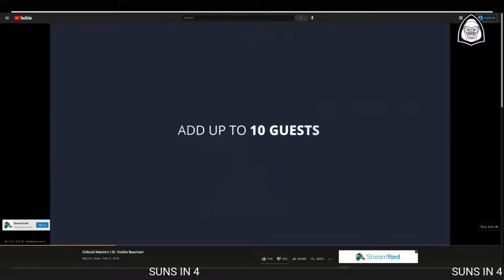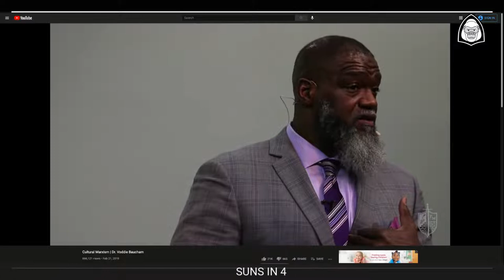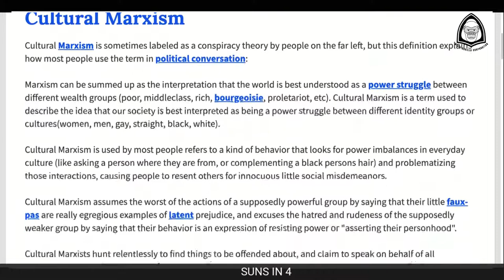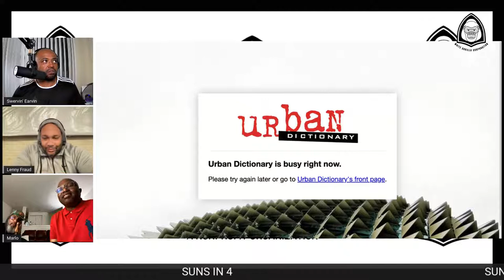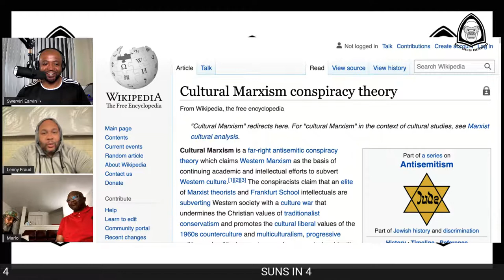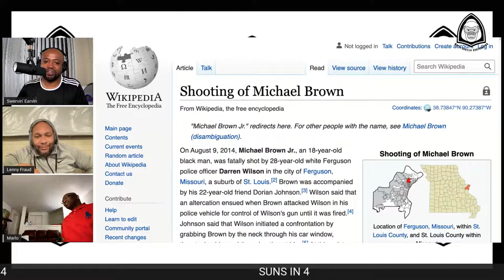Dr. Voddie Bauchman's lecture on Cultural Marxism and Fake Unity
Tonights episode we will be looking at a lecture presented by Dr. Voddie T. Baucham, Jr. regarding Cultural Marxism and Fake Unity.

"Voddie Baucham wears many hats. He is a husband, father, former pastor, author, professor, conference speaker, and church planter. He currently serves as Dean of Theology at African Christian University in Lusaka, Zambia."